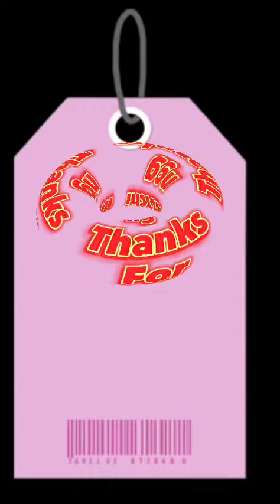অকশনে বিক্রি হওয়া কবুতর (no sound video)